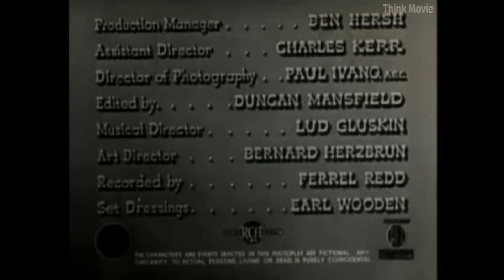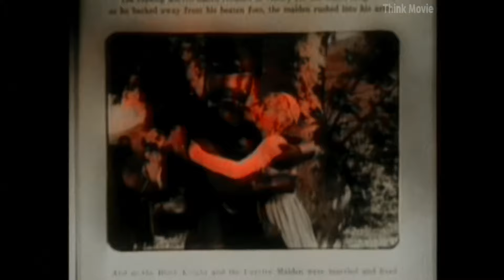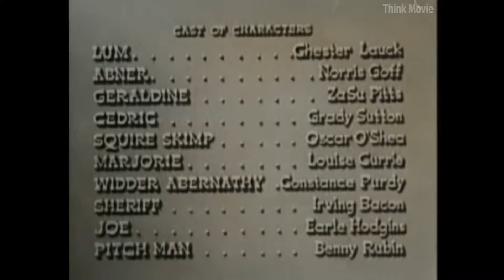The Bashful Bachelor (1942) [Upscaled 4K + Colorization]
Small town store owner Lum Edwards (Chester Lauck) in Pine Ridge has a thorn in his side because his partner in the Jot-em-Down general store, Abner Peabody (Norris Goff), has exchanged the store delivery car for a race track horse. And because Lum doesn't have the guts to grab the woman he is in love with, Geraldine (Zasu Pitts), and propose to once and for all, he lays a complex scheme to impress her in a fake "rescue" mission. He fails tremendously in this mission, and nearly gets everyone killed in doing so. However, he doesn't give up, but tries again, and finally succeeds in impressing her. His problems aren't over though, since his proposal, who was to be delivered to Geraldine by his partner Abner, ends up in the wrong hands when it is delivered to a very prone bachelorette, Widder Abernathy (Constance Purdy) instead. She jumps at the possibility of marrying Lum, and the game is afoot. Lum doesn't get out of trouble until the town sheriff (Irving Bacon) finds widow Widder's disappeared husband.

* Do not set notification 🔕